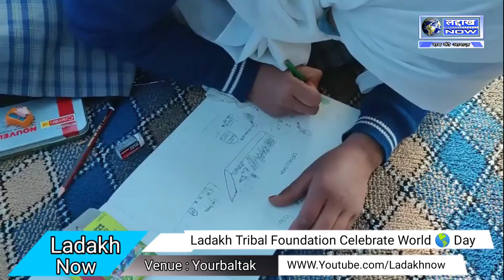Ladakh Tribal Foundation ll World Earth Day ll Painting Competition ll Yourbaltak ll Ladakh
Ladakh Now